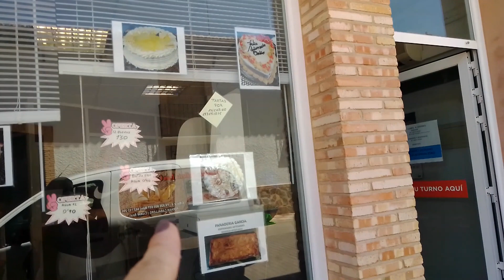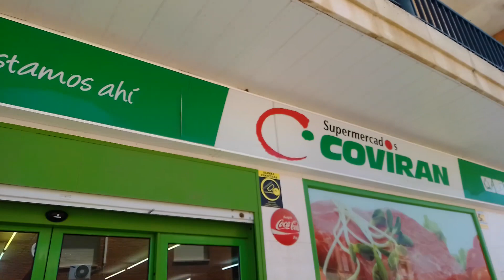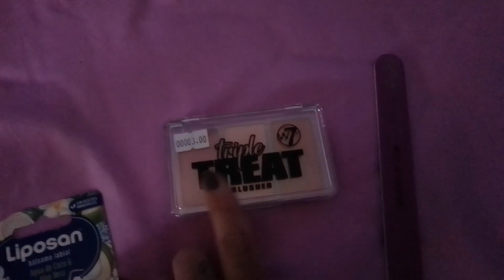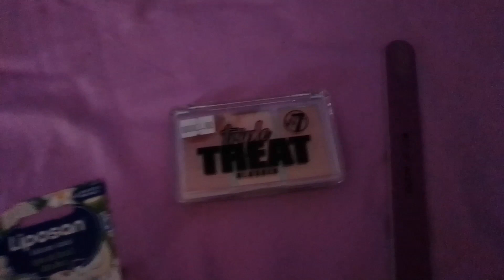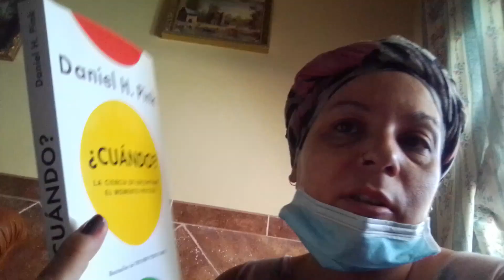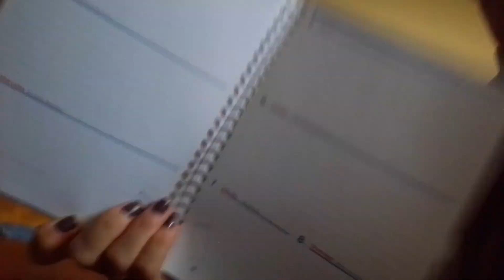FIN DE SEMANA EN .....FERNÁN CABALLERO|RECETA BERENJENAS|COMPRAS Y PASEOS NOCTURNOS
Blog: Laesenciademariky.blogspot.com  (MIERCOLES A LAS 19H)

RECORDAROS QUE SUBO VÍDEOS LOS LUNES Y VIERNES A LAS 16.15 HORA PENINSULAR.

MUCHAS GRACIAS

ACEPTO PETICIONES DE VÍDEOS.